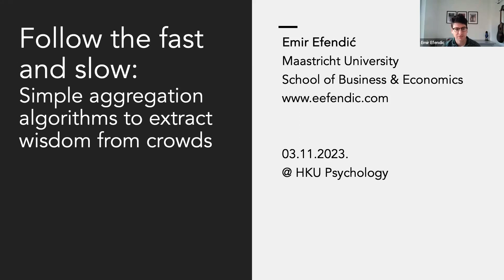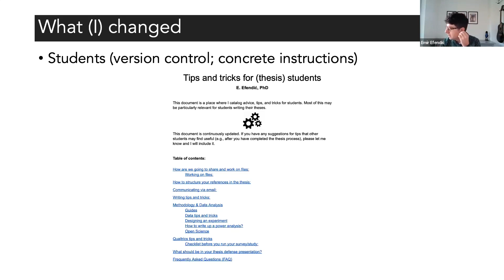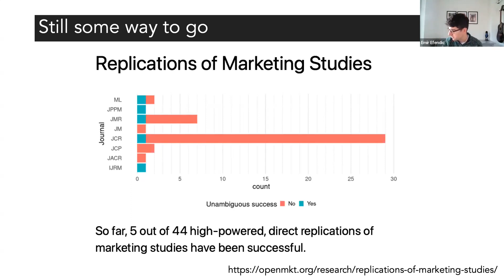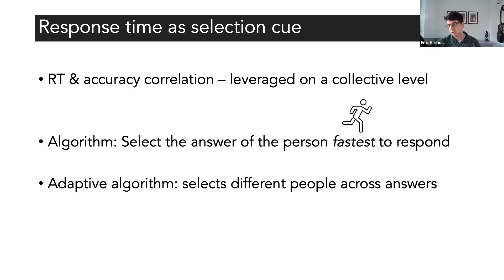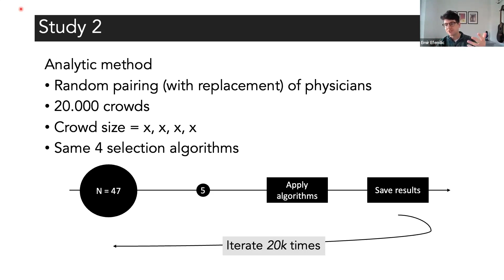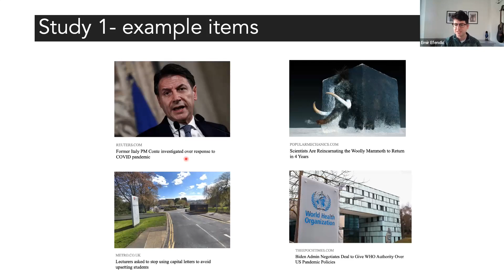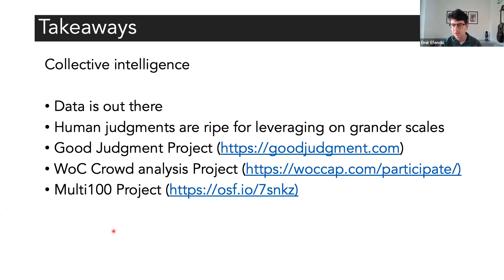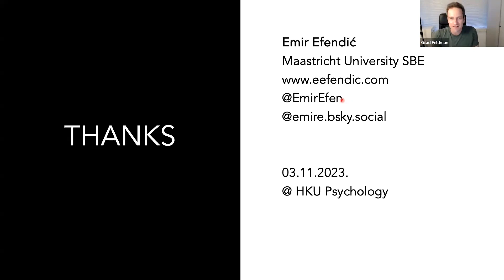Follow The Fast and Slow: Simple Algorithms to Extract Wisdom, from Crowds | Emir Efendic @ HKU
Talk titled "Follow The Fast and Slow: Simple Algorithms to Extract Wisdom, from Crowds" by Emir Efendic, given by Zoom to the HKU psychology department on November 3, 2023.

Chapters:
00:00 Emir's talk
1:06:44 Q&A